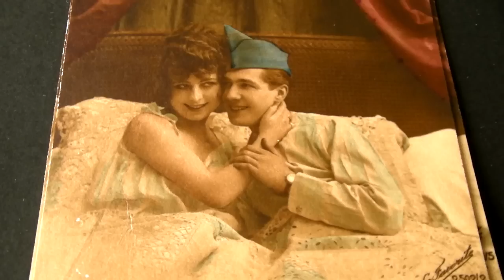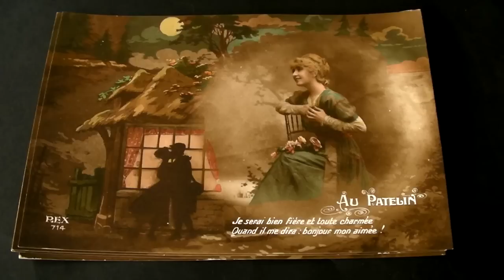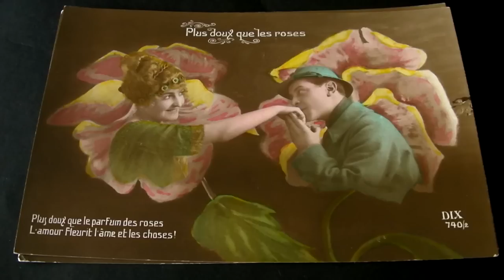Saucy Old Postcards 1900s-1910s Pt2 Vintage Erotica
What shocking things did the butler see? Find out what shocked people in the early 1900s.